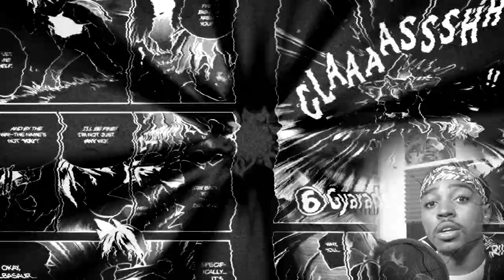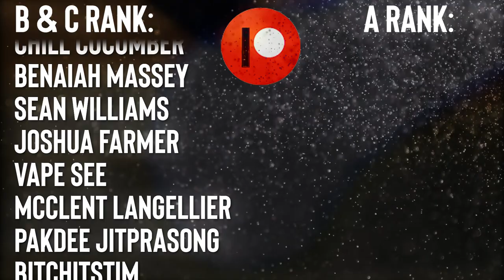The Pokemon Manga is CRAZIER Than You Think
The Pokemon Manga is by Hidenori Kusaka

I feel too few people know about the craziness that is the Pokemon Manga. Lets change that!

Intro - 0:00
The Craziness - 1:30
Conclusion - 24:09

CREDITS
Performed  by The Black Mastadonte
Edited by THE NOMAD